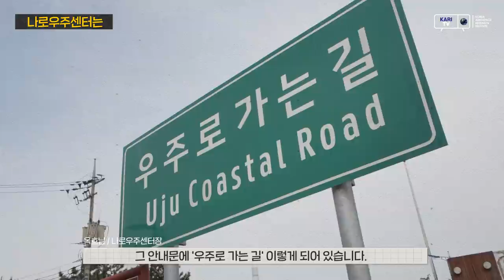누리호 부터 고체 발사장 구축까지, 우리나라 유일의 우주발사체 발사장🚀 대한민국이 우주로 가는 관문, 나로우주센터!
독자적인 우주개발을 수행하기 위한
대한민국 우주개발의 전초기지 나로우주센터

발사 전 부터 임무 최종 성공까지
누리호 발사 임무를 지원하고

대한민국의 우주개발의 출발점이자
우주개발의 미래를 만드는 곳

대한민이 우주로 가는 관문인
나로우주센터를 소개합니다